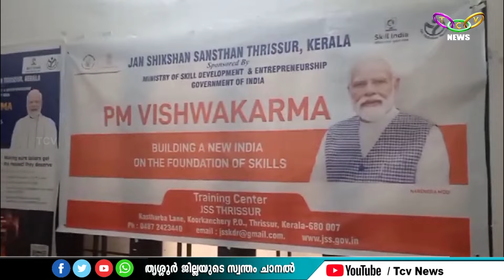TCV NEWS @10.00PM (09-03-2024)